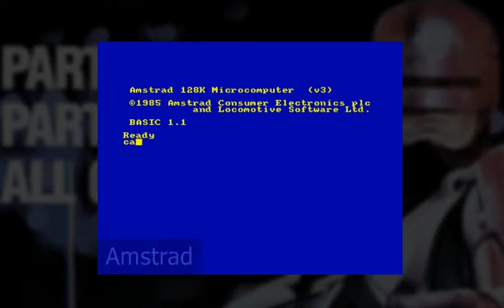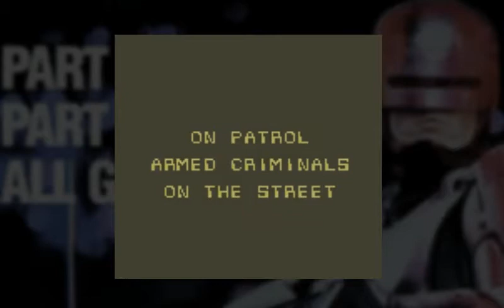Game Boy con Marc 6: Robocop (Ocean)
Hoy hablamos sobre el mítico juego para la no menos mítica consola de nintendo.